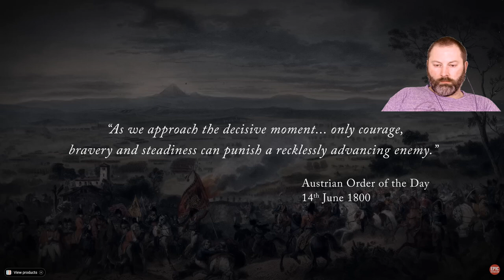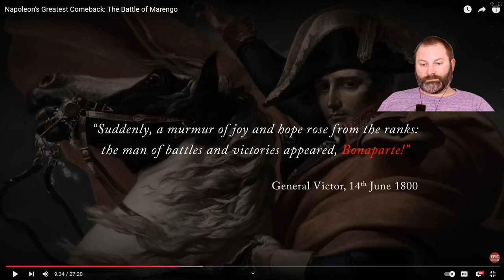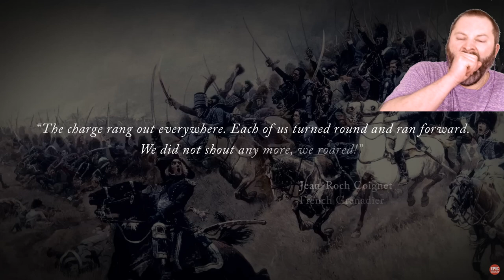Kris reacts Napoleon's Greatest Comeback The Battle of Marengo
Election Day!  Get out and vote